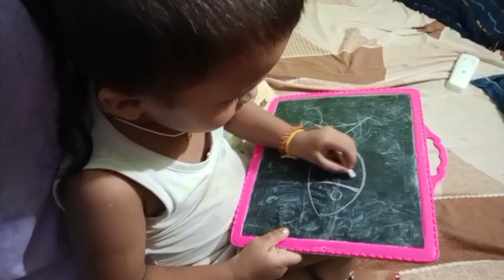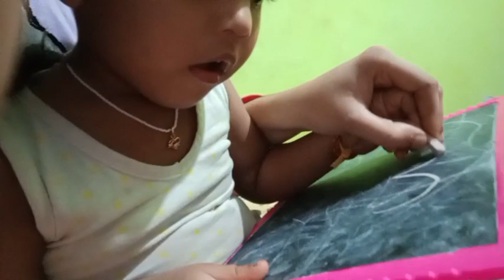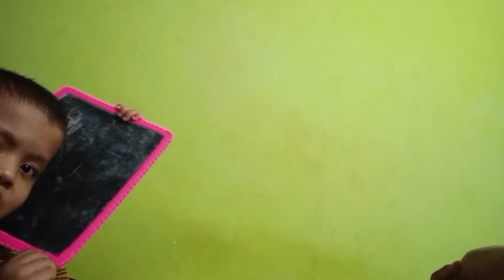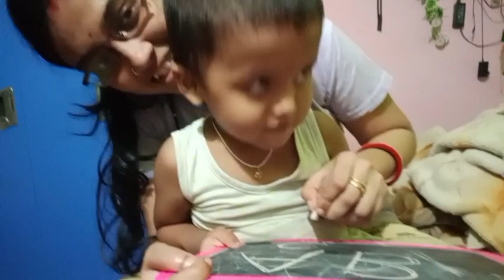ଦୁଗୁବାର କଣ??ଗେଲ୍ଲୀ ର ନୂଆ ସିଲଟ ଖଡ଼ି ||ଏତେ ଦୁଷ୍ଟ ||ଖାଲି ମାଛ ଚିତ୍ର ଶିଖୁଛି||କଣ କରିବି ମୁଁ??best